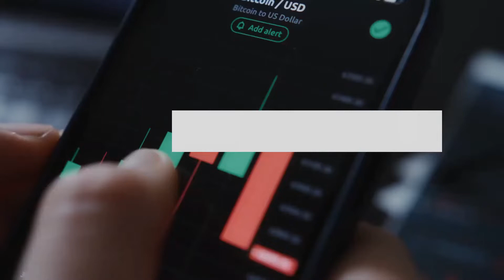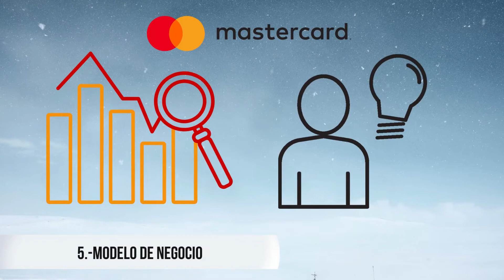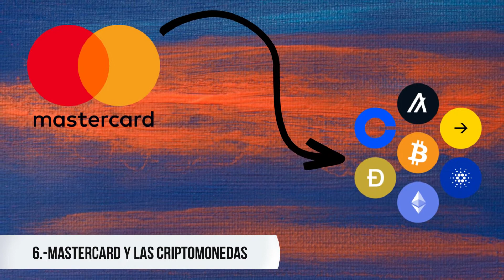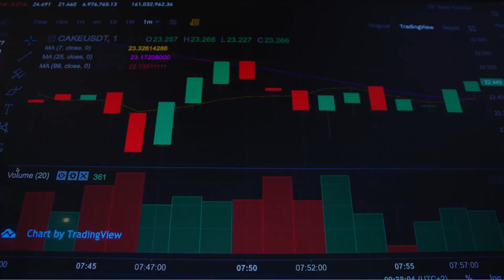COMPRAR ACCIONES DE MASTERCARD Y VISA??📈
⭐¡Hola! te comparto mi código para que puedas ser parte de la familia de GBM!!

⭐ Links recomendados a continuación 👇
    🚀Mi código para que puedas se parte de la familia de GBM: BB7612
🚀Link para descargar Klar (Fintech híbrida de débito/Crédito) y poder disfrutar lo mejor de los bancos digitales

   👍 Un LIKE y compartir ayuda mucho a crecer la comunidad